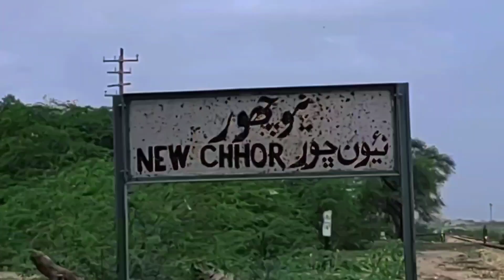Way to Jjc from new chhor